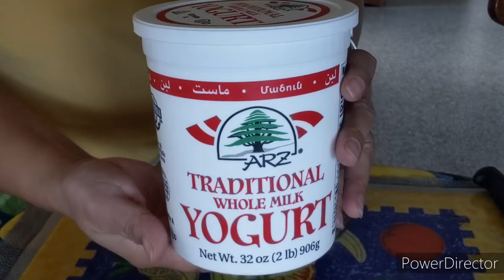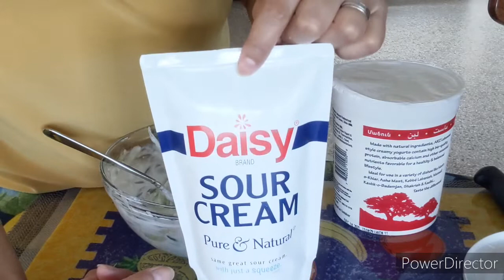COOKING MY OWN SHRIMP BIRYANI VERSION FOR LUNCH